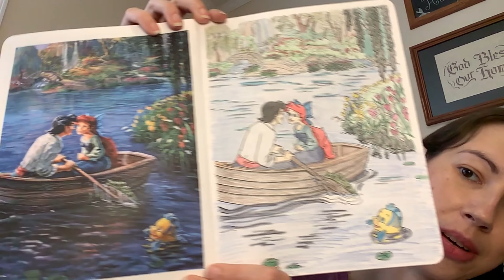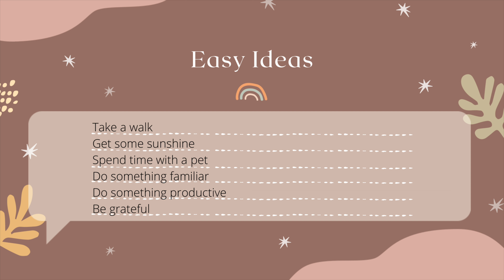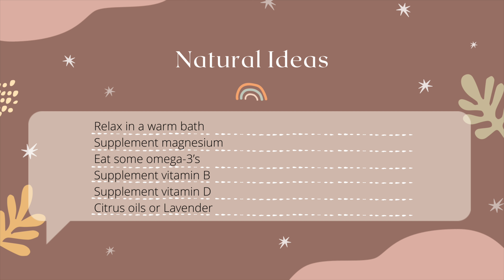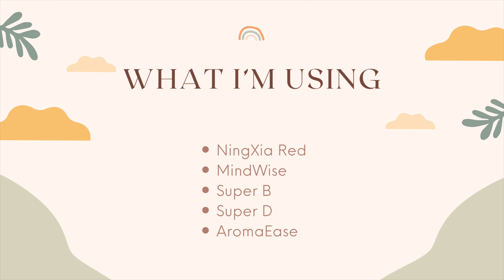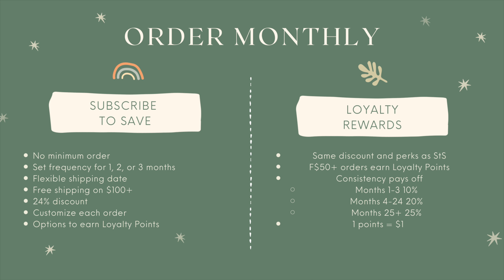Mental Health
We all deal with mental struggles sometimes, but some of us deal battle it daily. Here are some tips and my personal protocol that has been helping me.